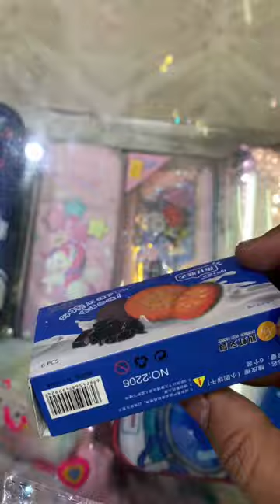Biscuits erasers | cute stationery and fancy erasers